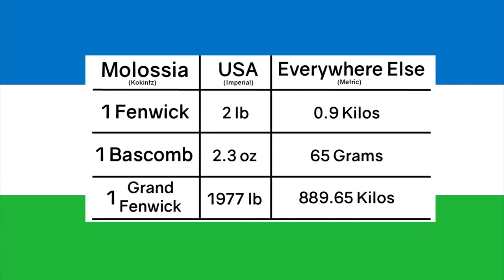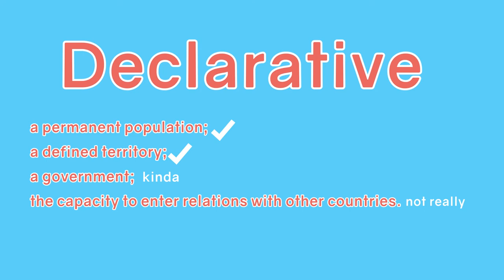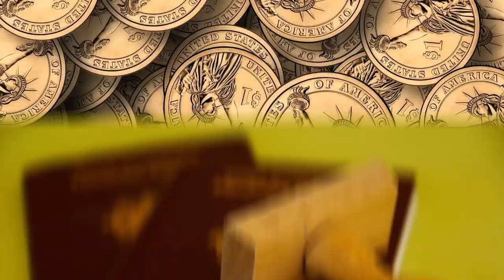What Makes A Country A Country?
I take a look at what it takes to turn your humble micronation into a full-blown country. Turns out its a lot of work but you mainly just need lots of friends. Among others, I talk about the Republic of Molossia, the Republic of Rose Island and the Principality of Sealand and their disputes with the US, Italian and UK governments respectively.